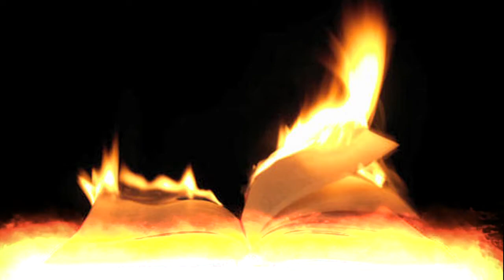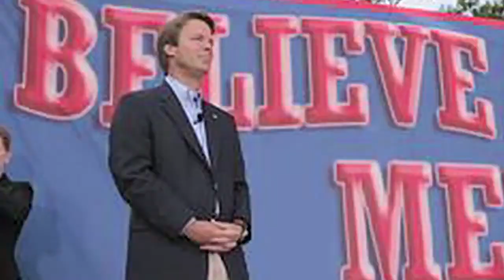Palin Supporters Burn Books and Edwards Not Guiltyish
Nearly The News #056

LISTEN MY CHILDREN AND YOU SHALL HEAR, YOU BETCHA!

Supporters of Sarah Palin, outraged that history texts contradict their candidates version of Paul Revere's famous ride, have taken to setting protest fires fueled with school books.  Palin recently raised eyebrows with her rambling and inaccurate explanation of Paul Revere's actions.  But her supporters are undeterred.  "Books are just book, Sarah is Sarah," said one Palin fan busy burning a copy of the 9th grade text American History Alive.  "If she said Revere shot live monkeys out his butt, that's what happened. Sarah said it, I believe it, that settles it."

EDWARDS: I DIDN'T DO IT... EVEN THOUGH I DID, JUST NOT THE WAY YOU THINK

Admitting he did some stuff, but it wasn't the real bad stuff, John Edwards says he'd plead not guilty to charges that he improperly used campaign funds to cover up an affair.

"Yes, I cheated on my wife while she was fighting breast cancer," said the one time democratic VP nominee.  "But I was careful to always use my own money for the cover up, never any funds from hard working Americans who expected so much better of me."  No trial date has been set.

And finally...

MICHAEL BAY ON TRANSFORMERS III:  WE DUMBED IT DOWN, YOU'LL LOVE IT!

Mega producer Michael Bay says the new Transformers Movie will shy away from all that confusing plot business, and focus more on random explosions.

Bay says in Transformers: Dark of the Moon, taking out things like character development and logic in favor of just having stuff blow up at random, freed him as an artist and allowed the studio to tap into an underserved demographic. "We finally realized we didn't really need any explanation for why stuff was going boom.  Now even mouth-breathing idiots who just like loud stuff have a movie they can get really behind."

Written by Collin Friesen.

Watch a Nearly The News daily at